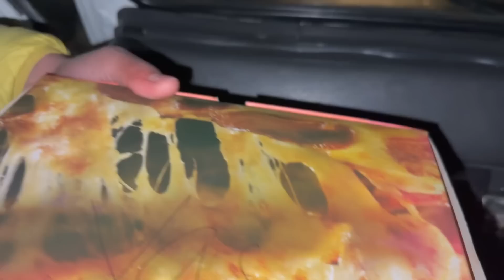Ami Abu Pehli Baar Gulmarg Aaye 🥹 Family Tour To Gulmarg 😍